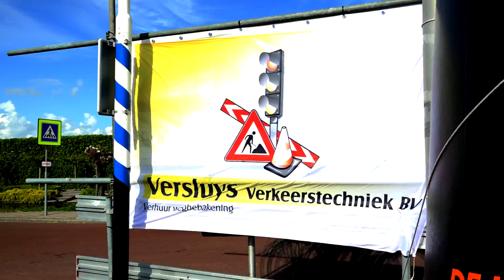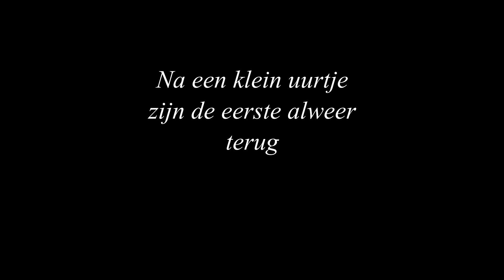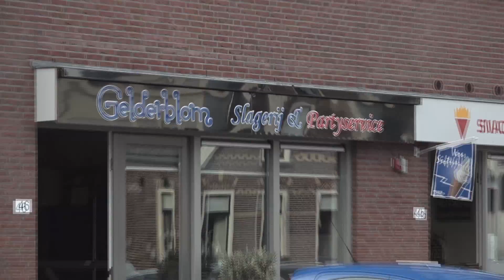Bodegraven 2015 | Impressie derde dag v/d AvondVierDaagse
Driebruggen : Donderdag 28 mei 2015 start van de derde dag van de Boreftse avondvierdaagse in Driebruggen op het plein van Custwijc.